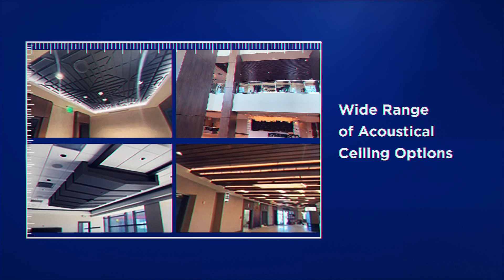Acoustical Ceilings at Raymond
The Raymond Group has a wide range of premier acoustical ceiling options for our clients. In commercial construction, acoustical ceilings play a crucial role in enhancing sound quality by absorbing noise and increasing the density of the ceilings. Acoustical ceilings can also be helpful in concealing ceiling pipes and duct work… and adding to the overall aesthetic appeal of the space.

Raymond works with our clients to find the right ceiling material product that matches each project’s unique design, from specialty panels and drywall to custom wood and metal installations. The quality and attention to detail that Raymond brings to every project ensures that your Acoustical Ceiling will be installed correctly, look amazing, and give your building superior acoustical performance.